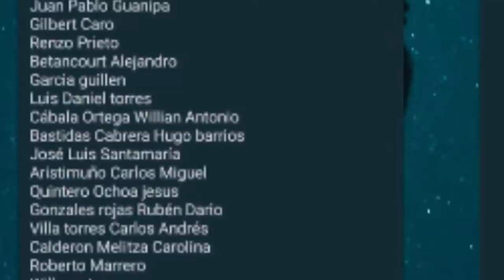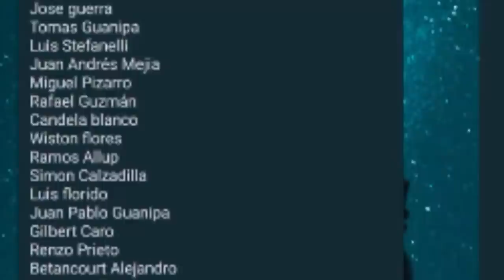noticias de venezuela hoy 4 de septiembre 2020, noticias de hoy 4 de septiembre 2020, en vivo donal